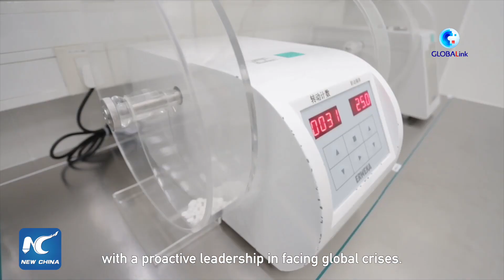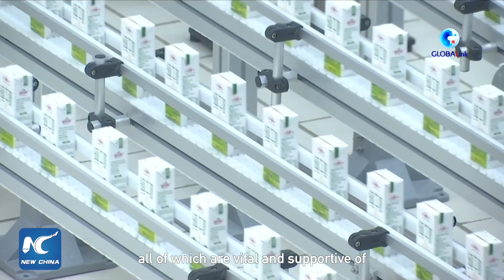GLOBALink | China supports global economy in many ways: Egyptian economist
An Egyptian economist has said that China, as the world's second-largest economy, supports the global economy in many ways.